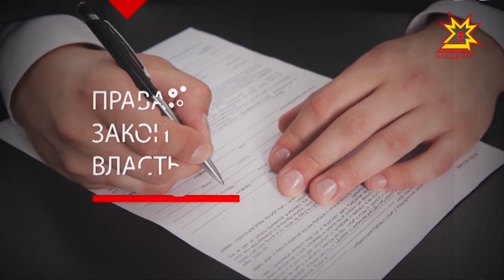Новый выпуск программы "Правовое поле" 3 апреля в 20:00 в эфире Национального телевидения Чувашии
Как прокуратура общается с людьми? Ведет ли личный прием прокурор Чувашской Республики и с какими вопросами на сегодняшний день обращаются чаще всего?  Подробнее об этом 3 апреля в 20:00 в программе "Правовое поле". Гость студии: Александр Колчин - помощник прокурора ЧР по рассмотрению обращений и приему граждан.

Напомним, вы можете присылать свои вопросы на электронный адрес и мы на них ответим в следующей программе в рамках рубрики "Вопросы от телезрителей".